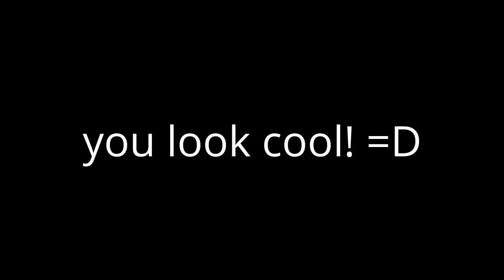To Noah Glory 2 and Victor and Jonathan